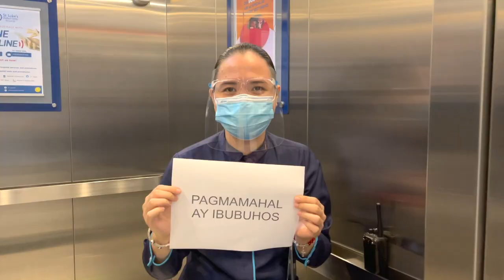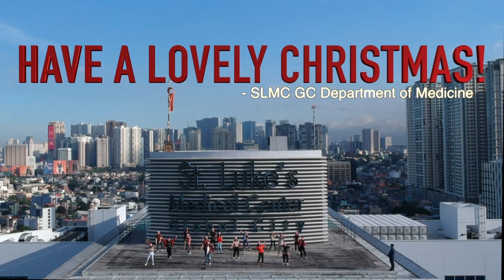"Just Love" Station ID by SLMC GC Residents and Consultants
Audio: Just Love by ABS-CBN